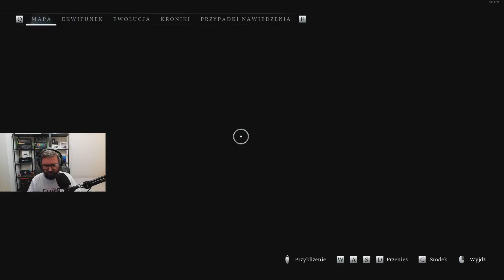Let's Play Banishers: Ghost of New Eden - Epizod 62